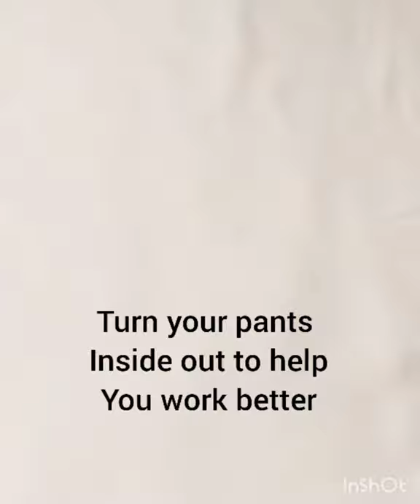How to Hem pants. No sew Method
How to Hem Pants without Sewing them.
Need quick hemming, pants coming undone? Has a family member asked you to hem their pants? Or do you need to hem pants that came undone? This is a no-sew version of how you can do a quick hem with hem tape.

This is the kind I used - Heat n Bond hemp tape

Double-Sided Version If you go with this version please follow the instructions given on the package.